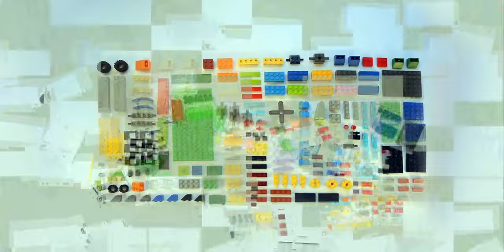Lego 10696 Star Wars X-Wing Starfighter 🚀🛸🛰 MOC from LEGO CLASSIC. How to Build Spaceship from Lego.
170 models from one set Lego Classic 10696.
45 models from one set Lego Classic 10698.
40 models from sets Lego Classic 11014 & 10704.
60 cars from Lego Classic
20 trucks from Lego Classic.
18 military models from Lego Classic.
15 planes from Lego Classic.
10 excavators & tractors from Lego Classic.
10 trains from Lego Classic.